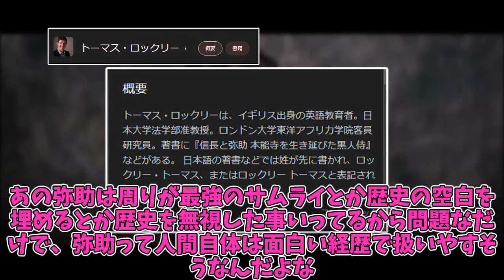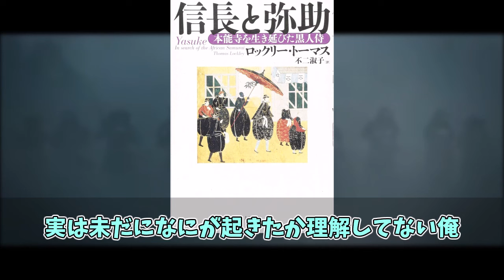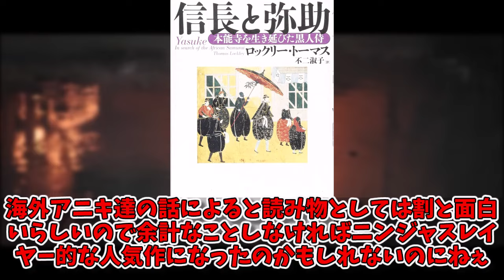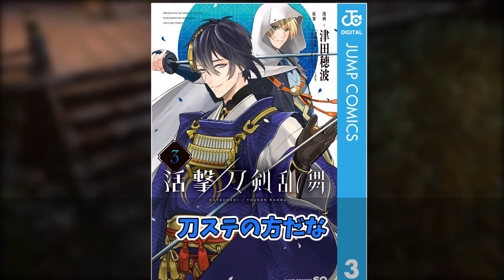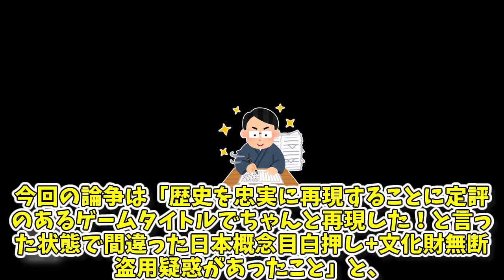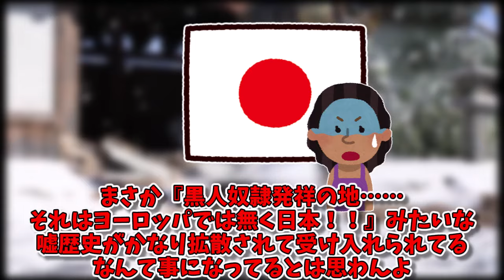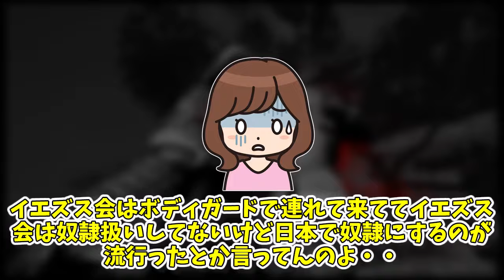サーヴァント、アサシン弥助についての反応集【アサシンクリード/シャドウズ/反応集】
アニメ・漫画を中心に、読者や視聴者の反応集を毎日まとめていきます。
映画やアニメ・漫画が好きな人に楽しんでもらえるような動画を作っていきますのでよろしくお願いします！

【引用参考元】
@TYPE-MOON/FGO PROJECT
@アサシン クリード シャドウズ/UBI SOFT

『弥助やないかい』Music Video feat.アサシンクリードシャドウズ　【非公式ソング】Assassin’s Creed Shadows

当チャンネルは、5ch(2ch)やあにまん掲示板を中心にネット上の話題を、はじめて聞いた人でもわかりやすいように、ChatGPTなどを使ってまとめています。
原文を読みたい場合は、概要欄の元サイト様の情報をご参照ください。

基本的にすべて、事実をもとにした解説・創作ストーリーです。

🔷音声
【VOICEVOX】
ずんだもん:春日部つむぎ:四国めたん:玄野武宏
白上虎太郎:青山龍星:剣崎雌雄:冥嶋ひまり
中国うさぎ:もち子さん(cv 明日葉よもぎ)
WhiteCul:No.7:後鬼:雨晴はう:櫻歌ミコ
春歌ナナ:波音リツ:雀松朱司:栗田まろん
満別花丸:琴詠ニア:小夜/SAYO:✞聖騎士 紅桜✞

🔷 立ち絵・イラスト:
坂本アヒル :とらっかぁ
Pixabay:O-DAN
いらすとや
イラストAC:PhotoAC:動画AC
🔹BGM/効果音
DOVA-SYNDROME:BGMer:甘茶の音楽工房
効果音ラボ
(敬称略)

動画の内容については、作品の認知度を広めることを目的とし各権利所有者様や第三者に不利益のないよう、細心の注意を払って制作しておりますが、万が一動画の内容に問題がある場合、各権利所有者様本人から、ご連絡を頂けましたら幸いです。

著作物の使用に関しては最大限細心の注意を払っておりますが、もし動画の内容に問題がある場合、大変お手数ですが指摘箇所をご連絡頂ければ幸いです。確認させて頂き次第、迅速に適切な対応をさせていただきます。

5ch使用許可申請済み

動画の内容についてはトリプルチェックをかけておりますが、問題点などありましたら指摘をお願いいたします。

コメントくださる方、ありがとうございます。
大変恐縮なのですが、コメントの際はYouTubeポリシーに準拠した意見で書き込みをお願い致します。(Youtubeのシステム上、表示されないことがあります)
人を不快にする表現、誹謗中傷や不適切なご意見はご遠慮ください。
ご理解のほど、どうかよろしくお願いします。